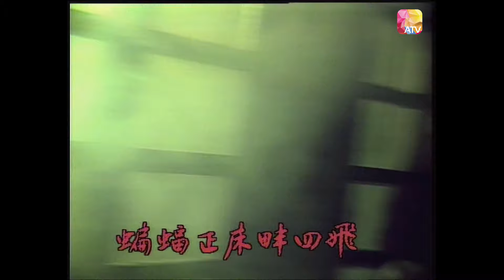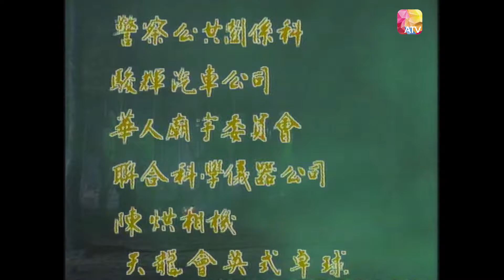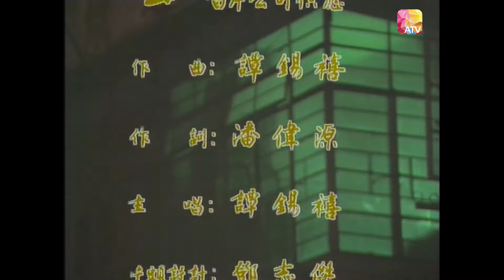《靈界邊緣人》13 - 曾偉權、麥翠嫻、劉紅芳、徐寶鳳、梁舜燕、韋烈、凌文海 | Spirit World’s Marginal Man | ATV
這是一個年青法師成長的故事。楊森是大學新聞系學生，以雜誌職員為兼職。他原是 不相信靈異之說的，但隨著他家庭的劇變，身世的揭露，女友離奇的死亡和本身怪異 的遭遇，而且還與外星人女神二號產生一段撲朔迷離的戀愛，令他產生一個疑問:究 竟靈異是什麼?在追尋這個答案的過程中，一步一步的接近靈異，學習、掌握各種靈 異接觸的方法，最後返璞歸真，成為有修為有德行的一代法師。
This is the story of the young mage Yang Sen, a university journalism student and part-time as a magazine staff. He’s never believed in the supernatural, but as his family changed drastically, his life experience was revealed. Following the bizarre death of his girlfriend and his own strange encounters, in addition to a complicated and confusing relationship with an alien goddess, Yang Sen is forced to question - what is supernatural? In the process of pursuing this answer, he gradually learns and masters various methods of supernatural contact, finally returning to the basics and mastering the arts with cultivation and virtue.